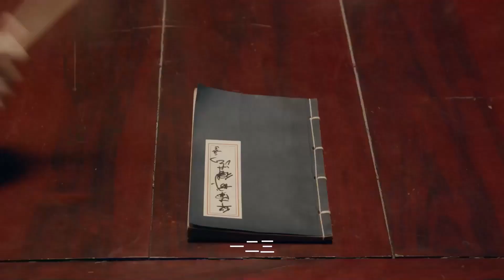MUTLISUB古装甜宠【东宫有个女将军😍】▶EP 02 女将军为爱封心啦🤣，“蒋依依”是东宫的女将军，她喜欢上了柳家的小公子，还是一见钟情❤️（主演：蒋依依）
剧名Name：
主演Cast：
简介：女将军为爱封心啦🤣，“蒋依依”是东宫的女将军，她喜欢上了柳家的小公子，还是一见钟情❤️